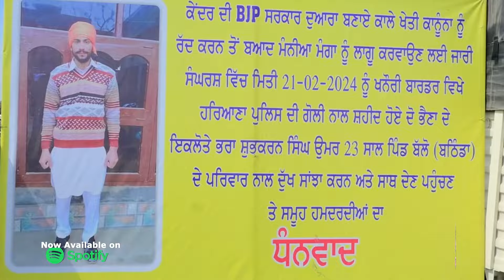Show with Kaka Kotda | EP 400 | Talk With Rattan